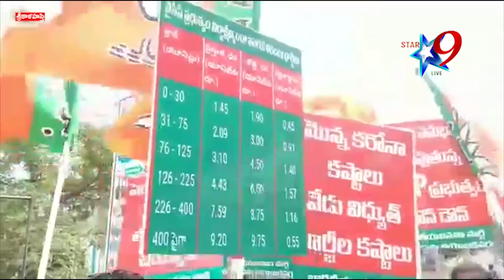వైసీపీ ప్రభుత్వం పెంచిన కరెంటు ఛార్టీలను నిరసిస్తూ ధర్నా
//Star9 live// వైసీపీ ప్రభుత్వం పెంచిన కరెంటు ఛార్టీలను నిరసిస్తూ ధర్నా// Dharna protests against power cuts by YCP government// //Disclaimer - videos is for educational purpose only.copyright disclaimer under section 107 of the copyright act 1976, allowance is made for "fair use" for purposes such as criticism, comment, news reporting//